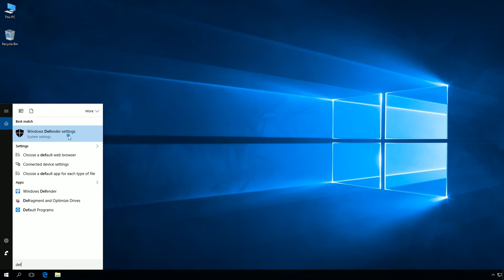Windows 10: How to permanently disable Windows Defender using registry editor.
How To Permanently Turn off Windows Defender in Windows 10

HKEY_LOCAL_MACHINE\SOFTWARE\Policies\Microsoft\Windows Defender

DWORD "DisableAntiSpyware" value 1